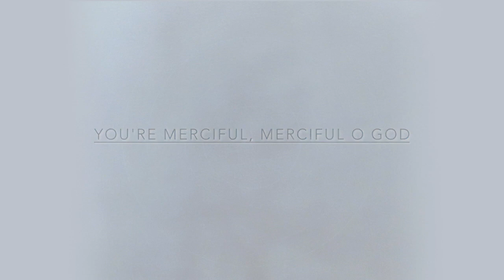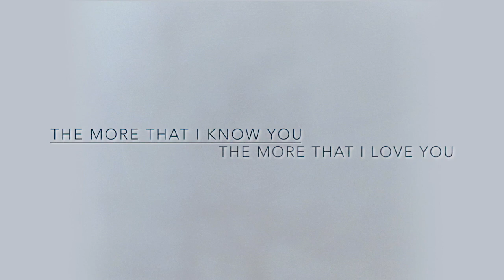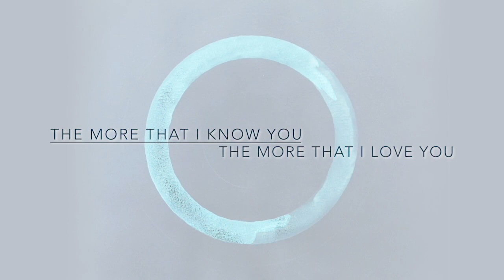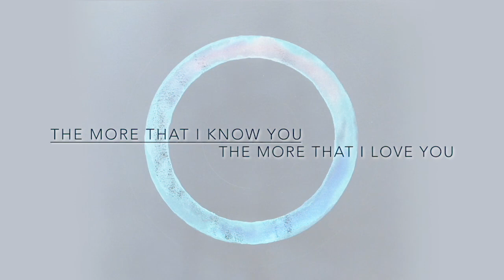The more that I know You - Electro Mix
First Fruits music
Produced by Rene de Vries Dufry Music with Eric and Talitha Rutgrink